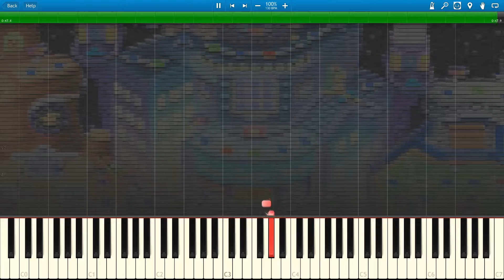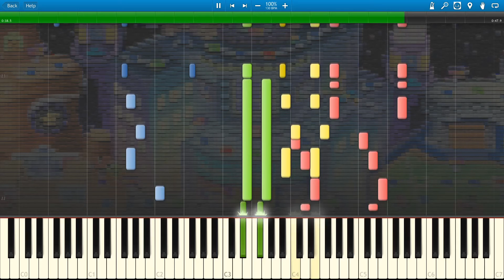Neon Nation - Mario Party 7【Synthesia】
Hello everyone! Here's a requested piano tutorial for "Neon Nation" from Mario Party 7! This plays on the Neon Heights board.

The notes were cluttered and hard to see, so I made a modified version and played that one first so it'd be much easier to understand what was played. Parts were raised and lowered by octaves for an easier viewing experience.

Hope this helps! Have a nice day. Sorry this request took forever to fulfill!